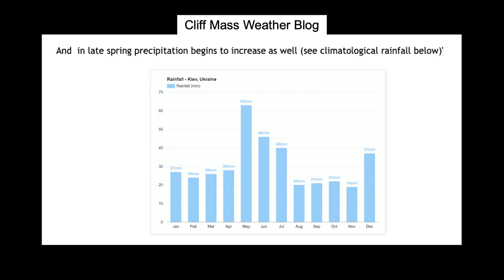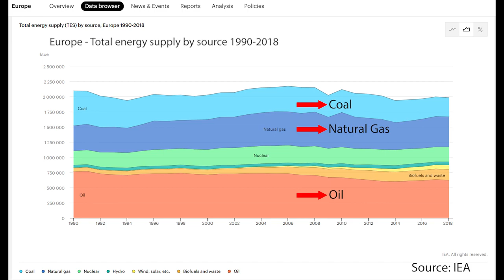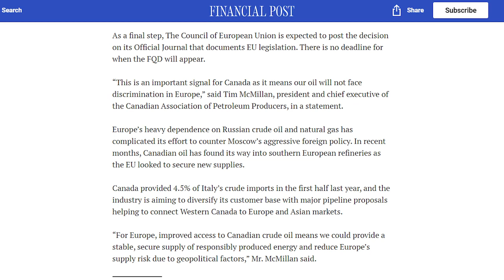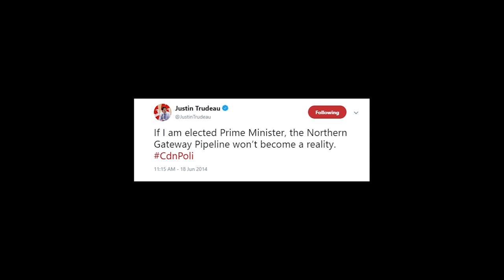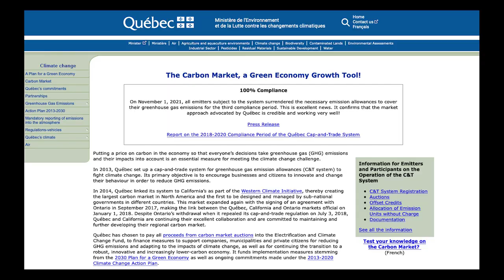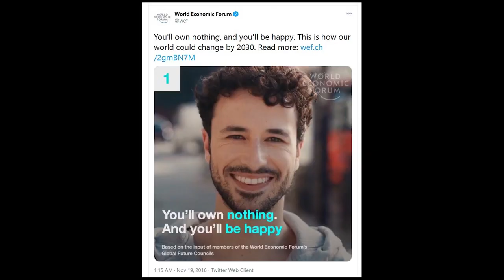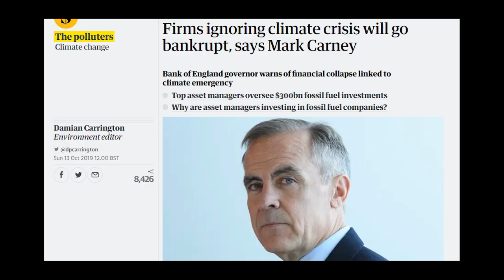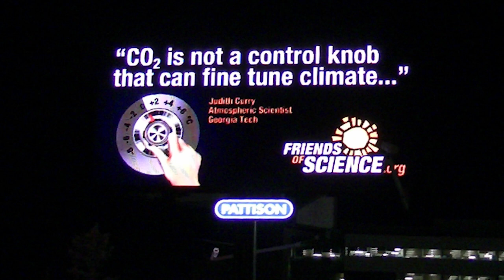Russia Ukraine Conflict and the War on Energy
A month ago Friends of Science expressed concerns about the likelihood of conflict between Russia and Ukraine; this has come to pass. This video explains that Prof. Cliff Mass has pointed out that the muddy season has arrived in the Ukraine, which will likely change tactics on the ground, as it is hard to move heavy artillery and foot soldiers in such conditions.  The video goes on to discuss that fact that Europe and especially Germany allowed themselves to become highly reliant on Russian oil and gas, which has given Russia a powerful geopolitical lever in its dispute with the Ukraine and NATO. Some research indicates that Russia funded environmental groups (ENGOs) to push for the use of Russia energy for European states, rather than those states developing their own shale gas or other sources of supply. One source of supply might have been Canada, and in a curious parallel we see that Canada avoided the European "Fuel Quality Directive" that tried to label Alberta oil sands oil as 'dirty' and below EU standards. But just as Canada announced the construction of pipelines in all directions to serve Europe, Asia and the US, within a couple of years, all those pipelines were blocked by ... foreign funded ENGOs.  It has been known for many years that carbon dioxide is not the main driver of climate change, so a carbon tax is useless in stopping global warming or climate change.  But influential parties like the World Economic Forum and entourage are pushing for a global price on carbon.  Some influencers have suggested 'trading for tidewater' - entering cap and trade markets to broker a deal to get pipeline approval.  In fact, Alberta was the first place in North America to have a carbon tax on large emitters (but not the public). By contrast to the WEF's view on carbon markets,  Russia has never bought into climate hysteria. In terms of climate science, the Russian climate model, which does not rely on carbon dioxide as the main driver of climate change, has been the only one that closely parallels the observed temperatures from satellites and weather balloons. Part of the reason for rising prices for fuel and heating is that oil and gas companies have been reluctant to develop new exploration as the combination of environmental groups driving off banks, insurers, and investors has meant that these companies are sitting back to see what happens. (Developing new fields can take ~30 years and billions of dollars).  Likewise, when influential people like Mark Carney, a WEF trustee, threatens corporations with bankruptcy if they don't comply with climate dogma, why would a company risk it?  Instead, as more shortages hit, the ordinary people - who are being made poor by carbon taxes - will face extortionary prices for gasoline, home heating...and even if you are off grid with solar panels, a week of foggy weather will force the reality that to live in modern society, we need lots of fossil fuels.  NetZero goals mean 'green death' for thousands, if not millions of people. Carbon dioxide is not the control knob that can fine tune climate change.